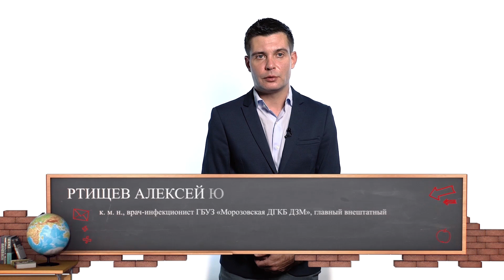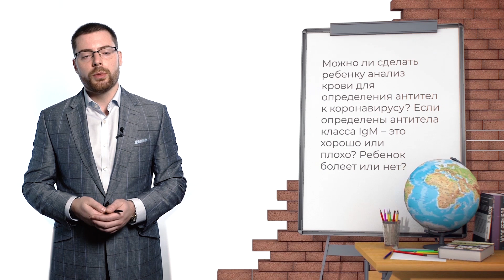Коронавирусная болезнь у детей // Что должны знать родители? Ответы на актуальные вопросы.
Коронавирусная инфекция коснулась всех, включая детей. Почти 90 % из них переносят инфекцию легко, в виде простуды или бессимптомно, но встречаются и тяжелые формы.
В ролике рассмотрены наиболее популярные вопросы, актуальные для родителей.

Провожая детей в школу, необходимо знать, какие есть меры предосторожности, в какой форме проявляется вирус и на что нужно обратить внимание.
Один и тот же вирус может вызывать у разных детей совершенно разные клинические формы и сильно отличаться по степени тяжести.
Больше информации – в видео.